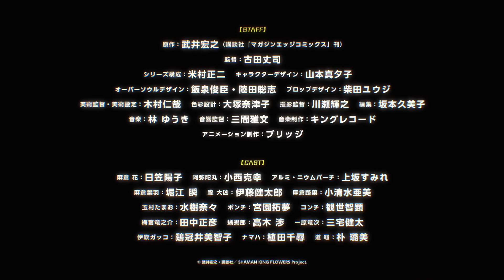SHAMAN KING FLOWERS 1st PV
he long-awaited sequel to the legendary shonen manga Shaman King is finally here! 🙌

SHAMAN KING FLOWERS is a new anime series based on the manga by Hiroyuki Takei, which follows the adventures of Hana Asakura, the son of Yoh and Anna Asakura. 🌸

Hana is a young shaman who inherits the power of his father and his guardian spirit, Amidamaru. He lives a peaceful life in Tokyo with his friends and family, until he is challenged by members of the Asakura branch family who want to overthrow the main family and claim the title of Shaman King. 😱

Will Hana be able to protect his loved ones and his legacy from the enemies who seek to destroy him? Or will he discover a hidden truth that will change his destiny forever? 😮

Watch the 1st PV to see the stunning animation and the amazing voice cast that will bring this epic story to life. 🔥

SHAMAN KING FLOWERS is scheduled to premiere in January 2024. Don’t miss it! 🙏